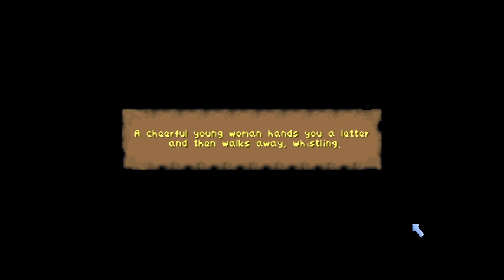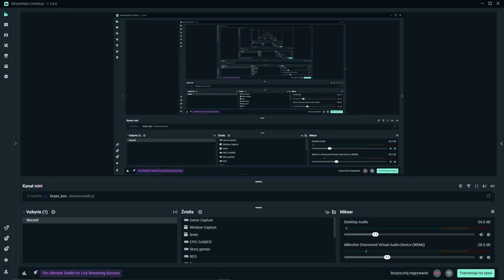The Elder Scrolls II: Daggerfall (classic) #16 | GAME FINISHED! NEXT STOP - REDGUARD!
Hi there! This is another episode of Tamriel Gaming - my series where I finish all games from The Elder Scrolls Universe. A well esteemed game series in a fantasy world where the story is driven by the tittle's Elder Scrolls. Currently going through Daggerfall the second Chapter of the series where we need to resolve an inner conflict in the province of High Rock by the order of the Emperor. ENJOY!